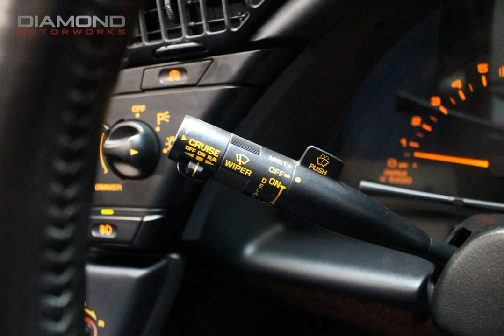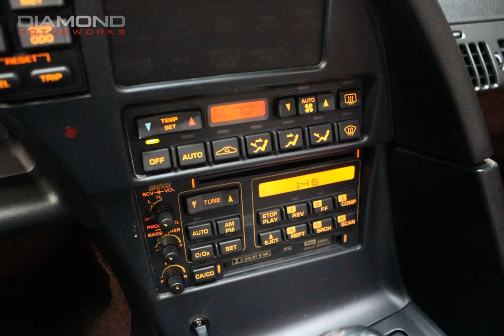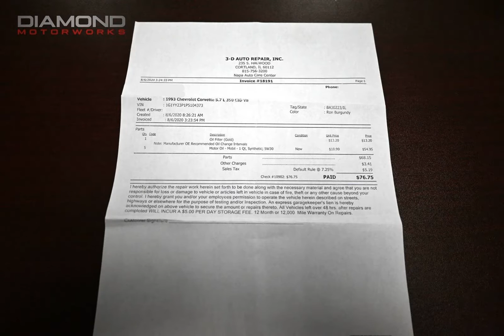1993 chevrolet Corvette 40th Anniversary for sale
1993 chevroletcorvette Corvette 40th Anniversary for sale